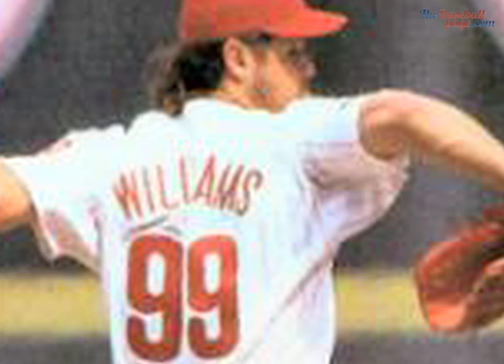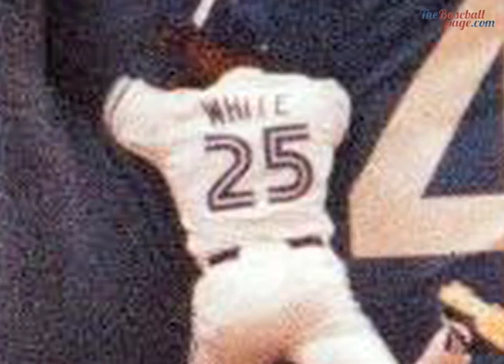Joe Carter Hits Walk-Off World Series Home Run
October 23, 1993 The sixth game in the Toronto Blue Jays -- Philadelphia Phillies World Series was a rematch between Game 2 starters Terry Mulholland and Dave Stewart. Toronto scored in the bottom of the first on a Paul Molitor triple, Joe Carter sacrifice fly, and Roberto Alomar RBI single. Paul Molitor added a solo home run in the fifth inning while the Toronto fans were chanting "MVP" for Paul, bringing the score to 5--1 for Toronto. Ultimately, Molitor became the first player in World Series history to have at least two home runs, two doubles, and two triples.

In the seventh inning, Philadelphia fought back with five runs to take a 6--5 lead. The big hit of the inning was a Lenny Dykstra three-run homer. The inning brought an end to Stewart's night, leaving the game with six innings pitched and four runs given up. Philadelphia closer, Mitch "Wild Thing" Williams came on to pitch the bottom of the ninth with his team clinging to a 6--5 lead. After beginning the inning by walking Rickey Henderson, Williams tried to counter Henderson's speed by using a slide-step pitching delivery. This was the first time in his career he used the slide step and his pitch speed may have been decreased as a result. The walk to Henderson was followed by a Devon White fly out and Paul Molitor would single, moving Henderson to second. Joe Carter came up next and with the count 2--2, he hit a three-run home run to win the game and the World Series crown. That pitch allowed Blue Jays radio announcer Tom Cheek the opportunity to utter his famous quote "Touch 'em all, Joe"  when Joe Carter ended the series. Carter joined Bill Mazeroski as one of the only two players to win a World Series with a home run in the bottom of the ninth inning of the deciding game.